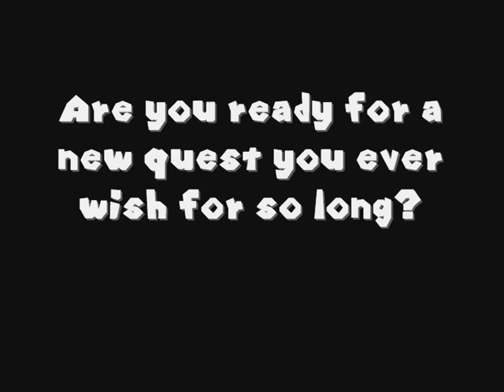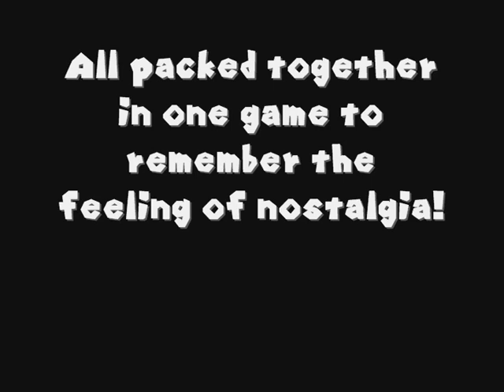Super Mario 64: It's A Crash! (Download)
More like IT'S A TRAP!

Everything you've seen in the trailer is true. Now here's my little reward to you. Enjoy!

(contains patch and pre-patch versions)

German version (translation by Manuze)